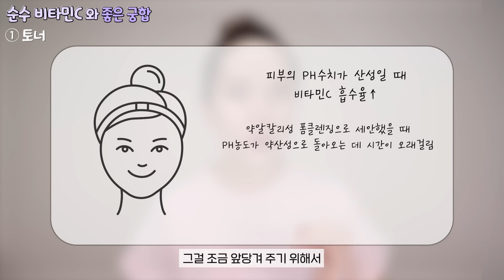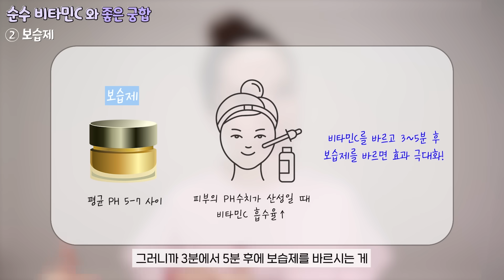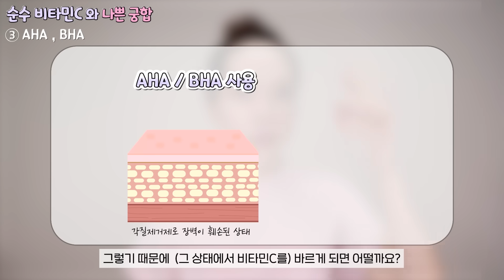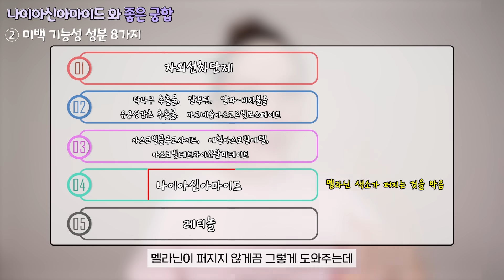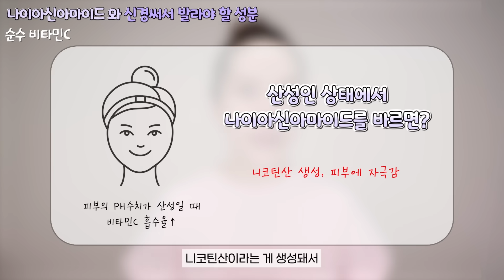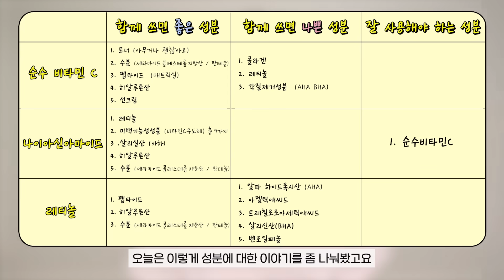[34] 피부 망치는 상극인 성분 조합과 피부를 더 예쁘게 만들어주는 성분 조합.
(광고 ❌) 지금까지 함께 다뤄봤던 성분들 중에서 상극인 조합과 최고의 조합을 정리해 보았습니다. 화장품 구매시 꼭 도움이 되셨으면 좋겠습니다.

00:00 순수비타민C와 함께 쓰면 좋은 성분들
04:39 순수비타민C와 함께 쓰면 나쁜 궁합
06:40 나이아신아마이드와 함께 쓰면 좋은 성분들
10:06 나이아신아마이드와 함께 쓸때 선택해야 할 성분
11:10 레티놀과 함께 쓰면 좋은 성분
12:29 레티놀과 함께쓰면 나쁜 성분
13:18 판테놀이나 세라마이드, 콜레스테롤, 지방산과 나쁜궁합 (?)
13:37 이 모든 성분을 어떻게 다같이 바르는게 제일 좋을까요?